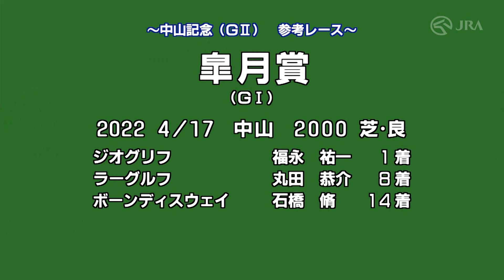【参考レース】2024年 中山記念｜JRA公式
2024年中山記念の出走馬参考レースです。

※この動画は2月23日17時現在のものです。出走取消・騎手変更等の変更情報は反映いたしませんのでご了承ください。